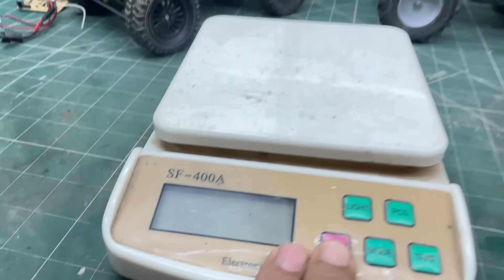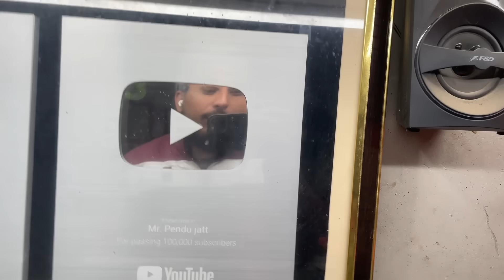Hindustan tractor and Gopi tractor model remote control